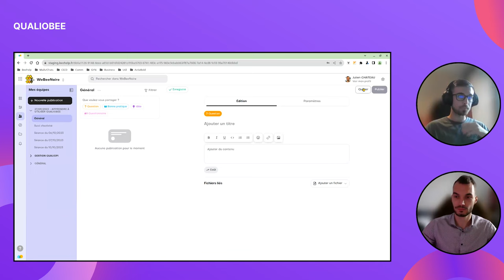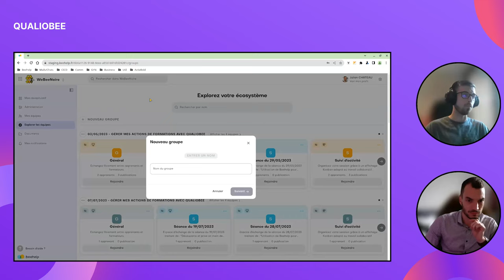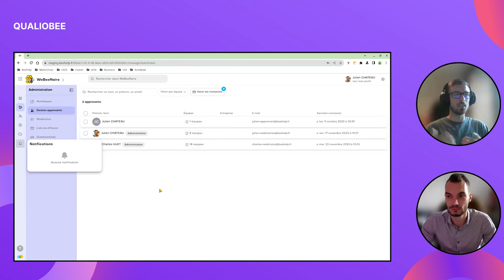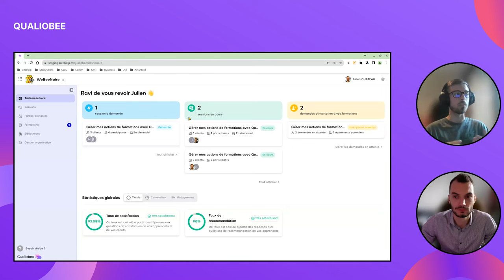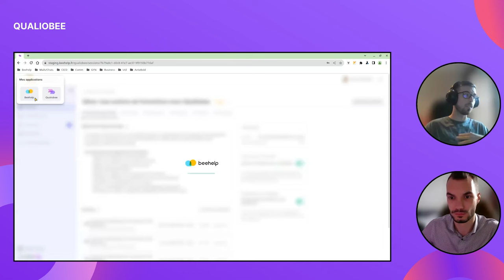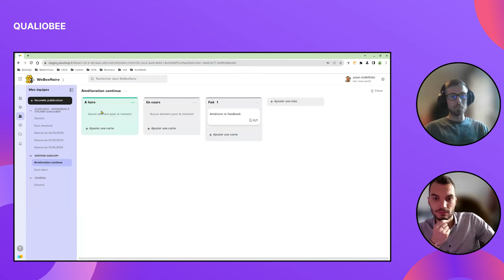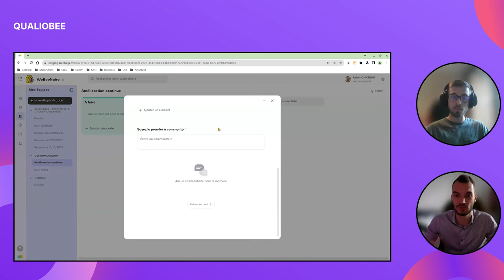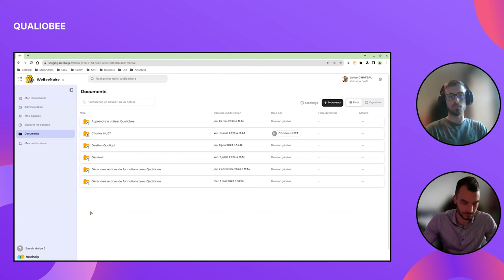L'outil Ultime pour Animer et Structurer Vos Formations !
Comment améliorer l'Engagement des Apprenants en Deux Clics ? Comment maximiser l’interactivité avec vos stagiaires ?

Beehelp peut servir à tous les formateurs en bonus pour pouvoir animer ses séances et avoir un lien direct avec ses stagiaires.

Dans Beehelp, deux menus vont vous intéresser : “Documents” et “Mes équipes”.  “Mes équipes” se caractérisent par des canaux d’échanges entre vous et vos apprenants. C’est un échange interactif ayant pour but de créer des groupes par séance dans le module de formation.

L’onglet “Documents” est un drive avec vos différents dossiers. Vous aurez un dossier par formation, un dossier par session et à l’intérieur un dossier par équipe. Vous pouvez importer des fichiers dans chaque dossier.

Tout peut-être créé en deux clics seulement grâce à son association avec Qualiobee !

Beehelp est compatible avec les formations qu’elles soient en ligne ou en présentiel.

Pour vous inscrire à Qualiobee et profitez de 20% de REDUCTION suivez ce lien